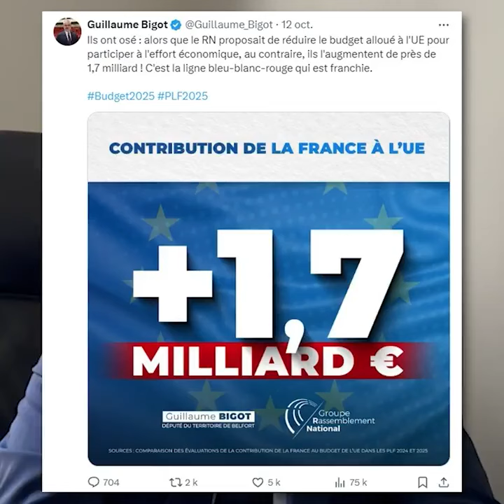Guillaume Bigot Le budget de Michel Barnier ne passera pas !